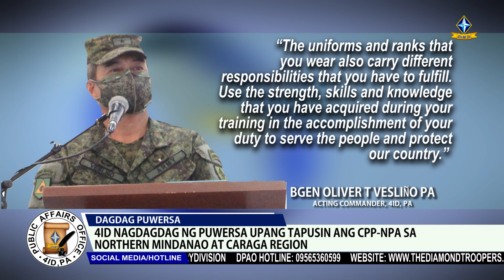4ID nagdagdag ng puwersa upang tapusin ang CPP-NPA sa Northern Mindanao at Caraga Region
PANOORIN | Nagdagdag ng puwersa ang 4th Infantry Division bilang tugon sa kampanya ng gobyerno na tapusin ang problema laban sa teroristang grupong CPP-NPA-NDF bago matapos ang termino ni Pangulong Rodrigo Duterte.